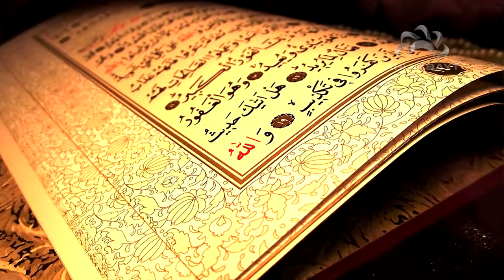Reborn Allah planned for me to be Muslim